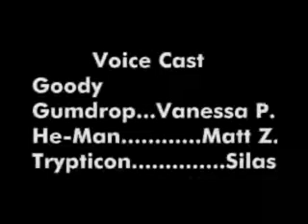My Little Transformer Episode 25: "Red Rover"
Episode 25: "Red Rover" (July 15, 2005)
The Masters of the Universe want to play a game with Goody Gumdrop, but her friend may have a different idea...
"My Little Transformer" created by Mary Cahela & Silas Zee